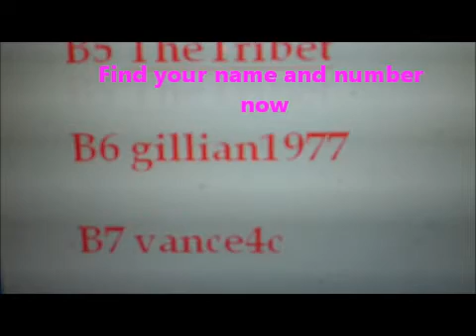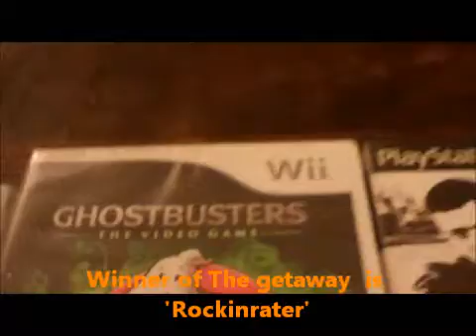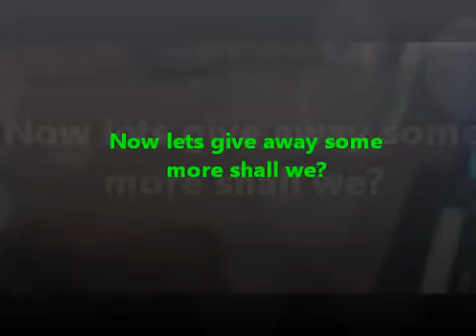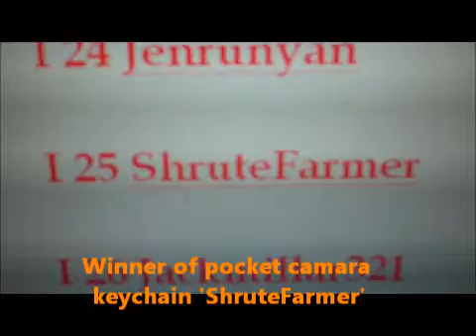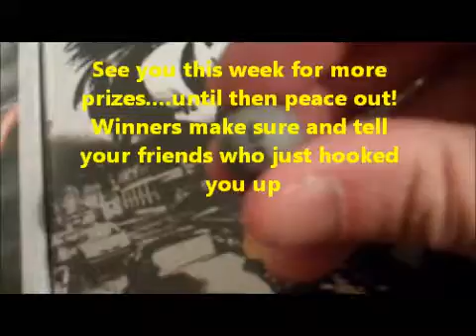Video Game winners and more!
This weeks winners